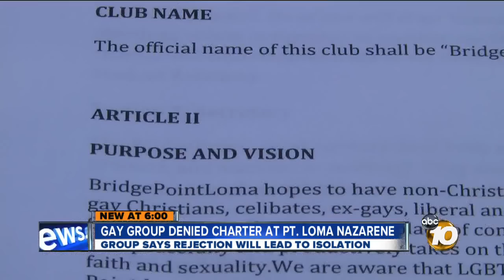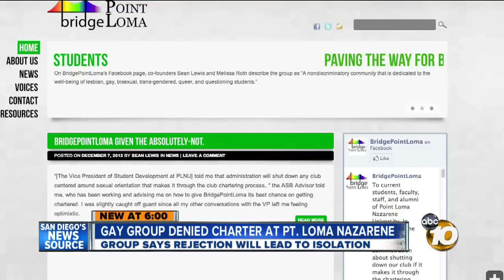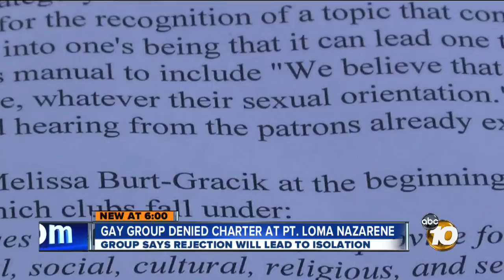Gay-themed group denied charter at Point Loma Nazarene University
Some students at Point Loma Nazarene University are calling for change after a failed attempt to form a gay-themed student group.